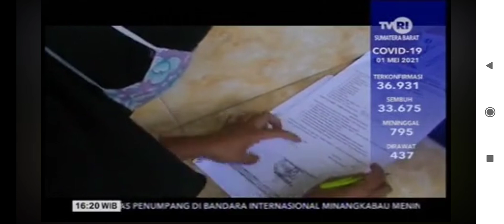Penerimaan Peserta Didik Baru Dengan PROKES